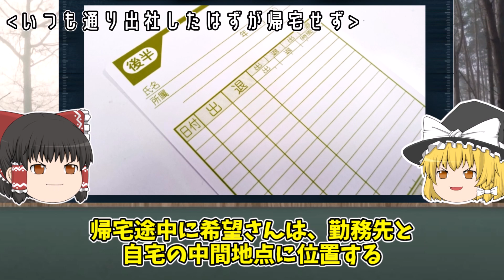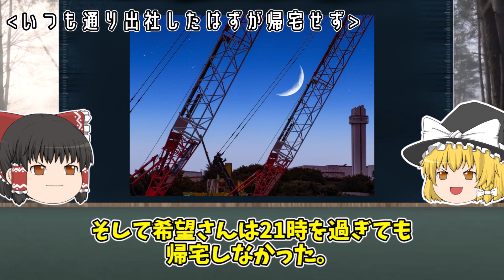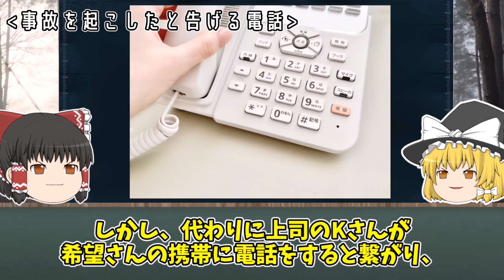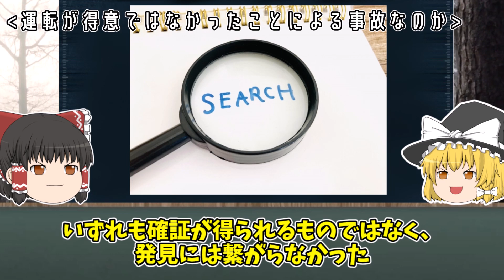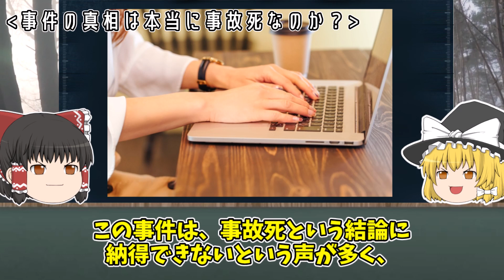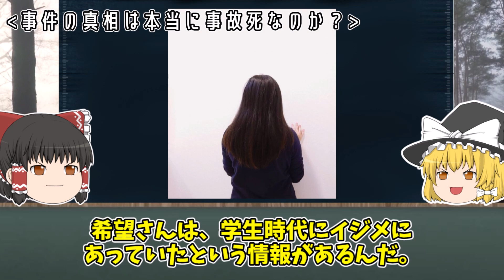【ゆっくり解説】本当に事故死？闇が深すぎるOL行方不明事件「山浦希望さん失踪事件」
今回は「三重県OL行方不明事件」を紹介します。

【関連動画】

▼【ゆっくり解説】失踪後にLINE既読になった不可解で怖い失踪事件「五條堀美咲さん行方不明事件」

▼【ゆっくり解説】自慢の革靴を叱られ大号泣、そして消えた少年の謎「尾久賢治さん行方不明事件」